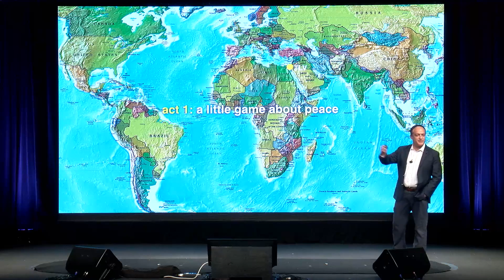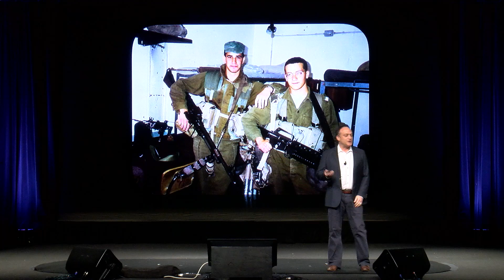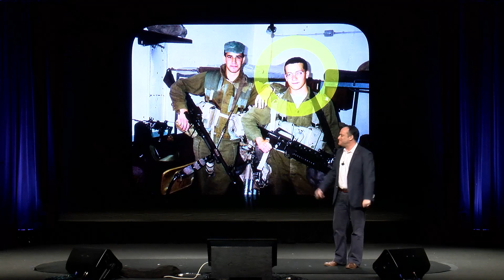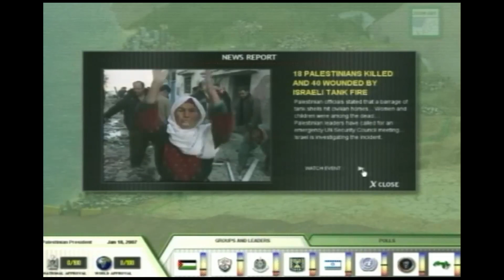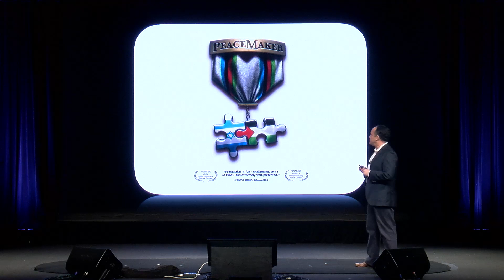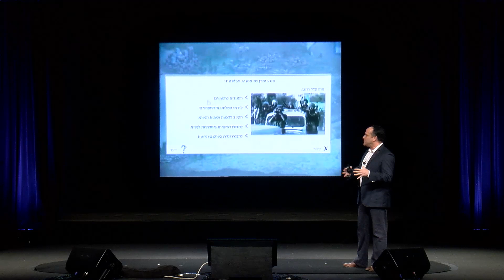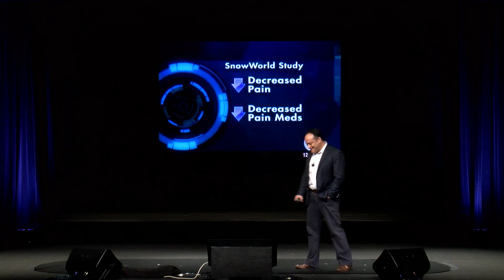Games for change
Once relegated to a solitary activity of self-immersion in the confines of the basement, video games are emerging as a profoundly dominant medium. Their potential to solve social challenges, build brain pathways and become an empathy engine are unbound.